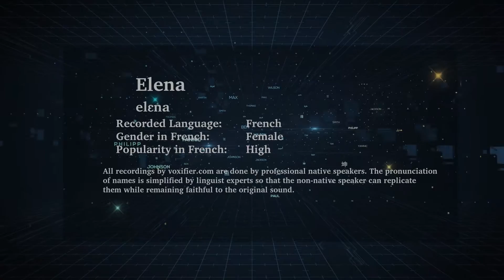How to Pronunce Elena in French - Voxifier.com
This is the French pronunciation, gender, and phonetics recording of the name Elena. The same name may exist in other languages with different pronunciations.